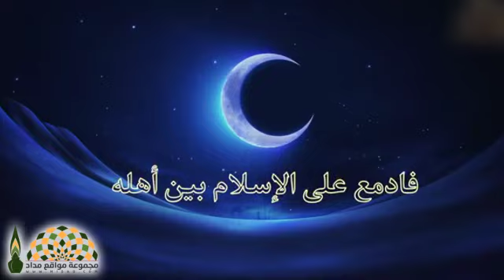فوائد وعبر من غزوة بدر الكبرى - الشيخ محمد بن محمد المختار الشنقيطي